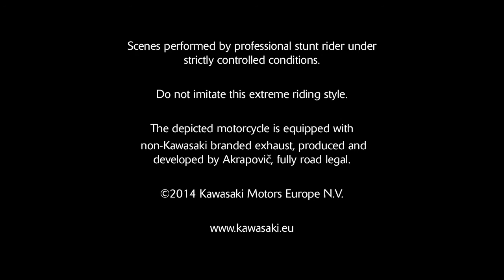2015 New Kawasaki Z300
2015 New Kawasaki Z300 IT'S SHOWTIME PROMOTIONAL VIDEO